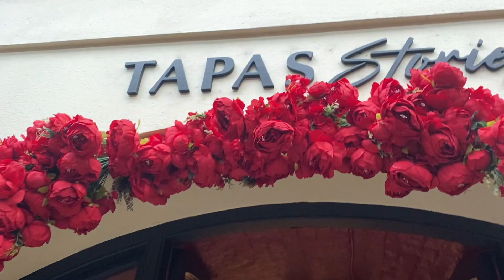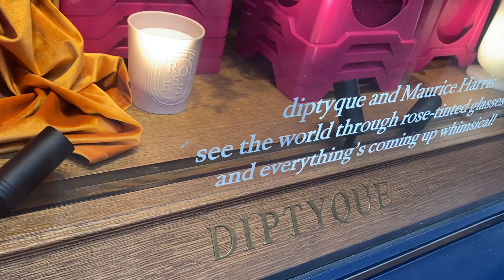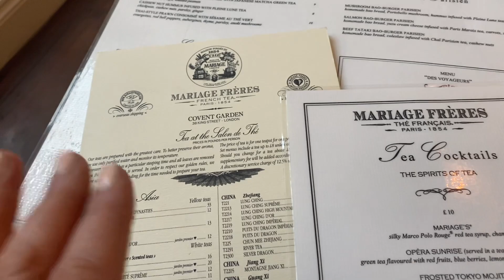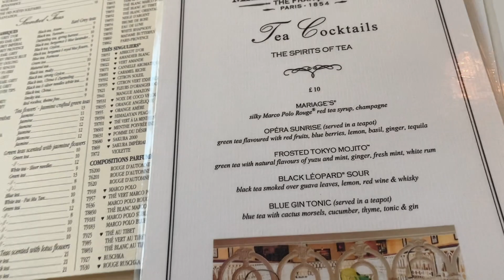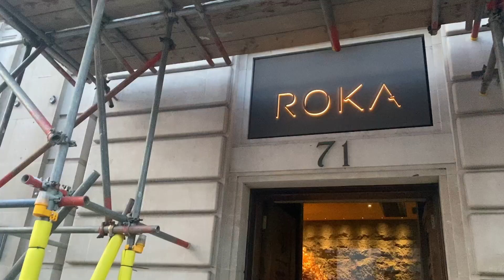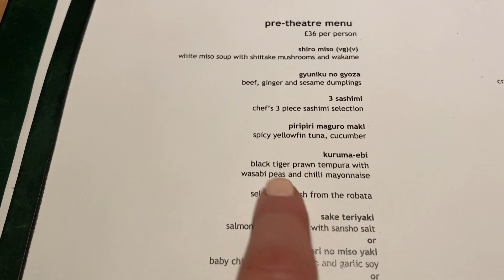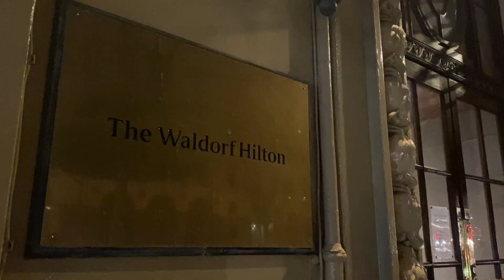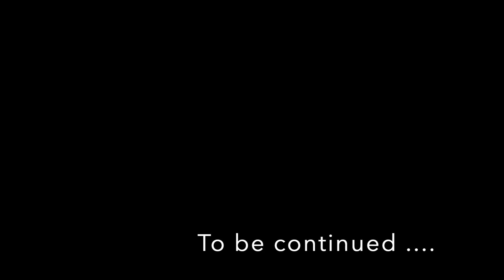DRINKING COCKTAILS & TEA IN COVENT GARDEN // DAY 2 IN LONDON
Please message below if you want details on anything else, but most is linked below.

Sit back, relax, enjoy & I hope to make you smile!

Love you lots! Bye!

Lynn x
Join me for some upcycling, DIY & general lifestyle. I hope you enjoy!